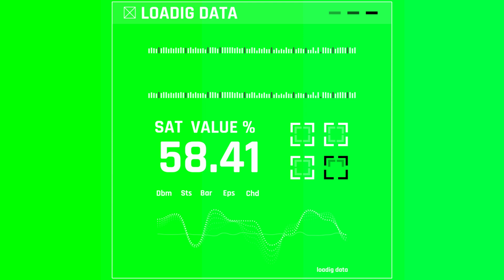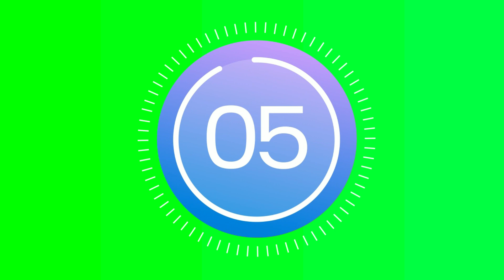Countdown Greenscreen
Countdown timer